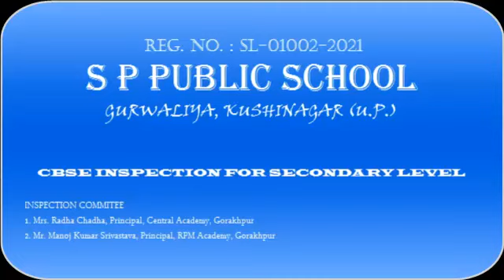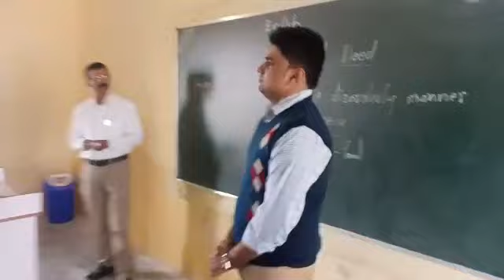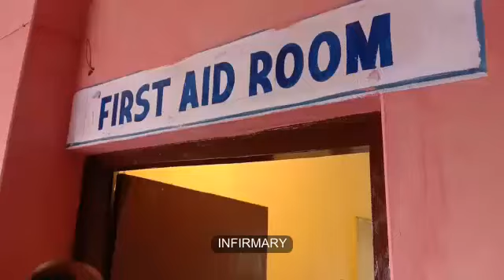SP PUBLIC SCHOOL, GURWALIA, KUSHINAGAR